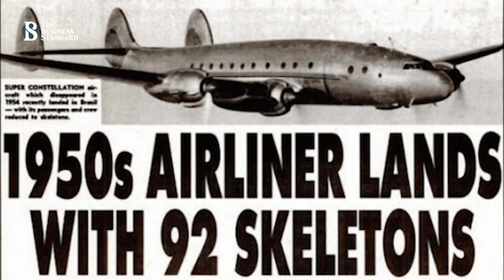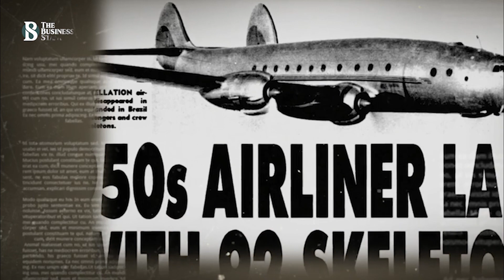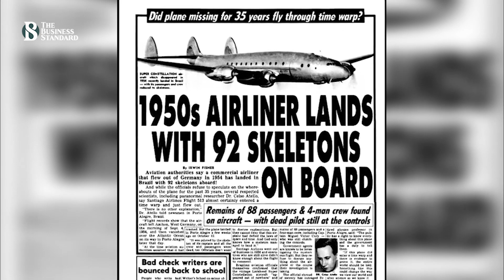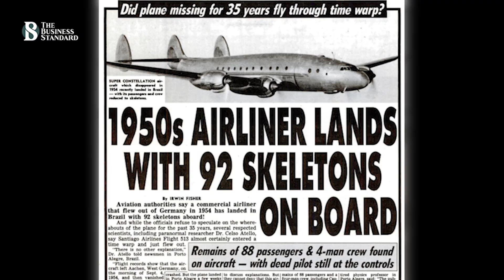৩৫ বছর পর ফিরলো হারানো বিমান, সত্য না মিথ্যা? - Lost plane returned after 35 years, true or fiction?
টেক অফের পর সান্তিয়াগো এয়ারলাইন্সের ৫১৩ নম্বর বিমানটি ল্যান্ড করেছিলো ৩৫ বছর পর। অবতরণের পর ভিতরের দৃশ্য দেখে শিউরে ওঠে মানুষ। কারণ বিমানটির প্রতিটি সিটে সিটবেল্ট বাঁধা অবস্থায় বসেছিল সারি সারি কঙ্কাল।